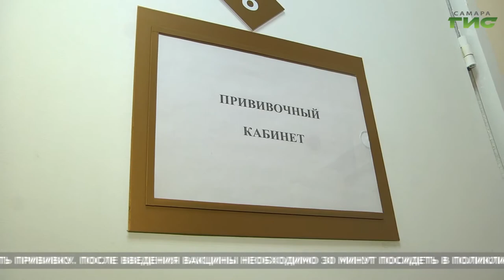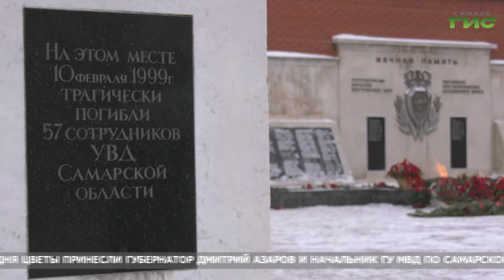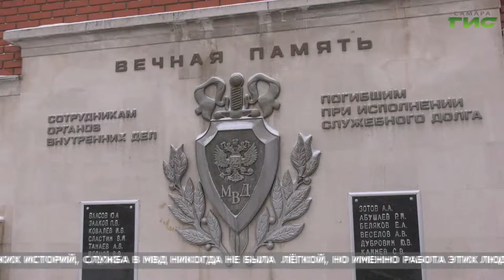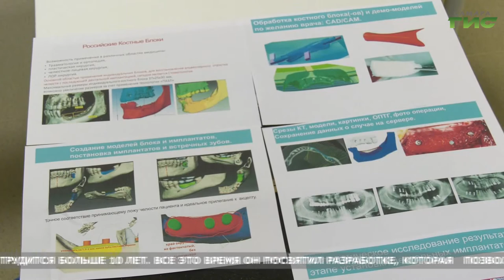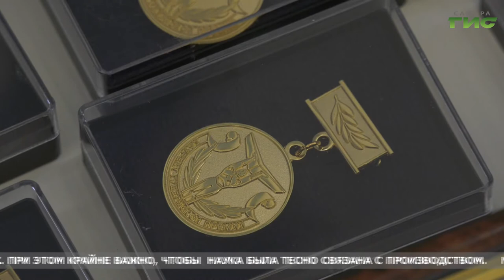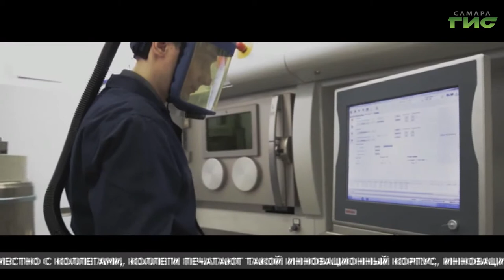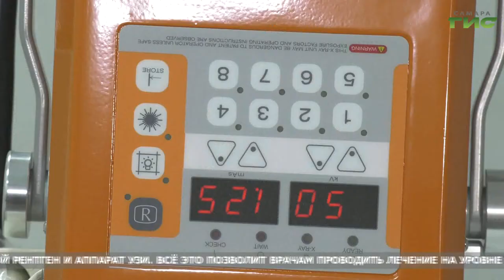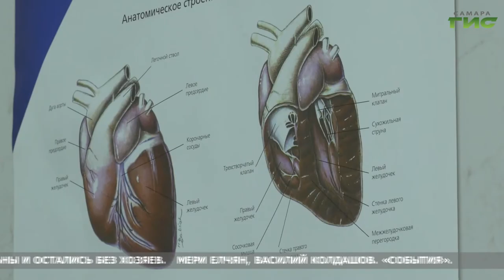"События" (Неделя в Самаре) от 13.02.2021